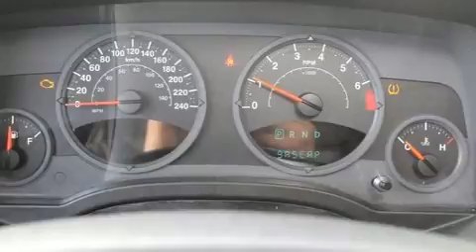2008 Jeep Patriot in Montréal, QC H1E 7K7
Nous avons tout un spécial sur le Jeep Patriot 2008. Grâce à la souplesse de son moteur 4 cylindres de 2,4 litres, les passages de vitesses se font tout en douceur, vous bénéficierez aussi d'une expérience de conduite confortable et prévisible. Parmi les principales caractéristiques on retrouve des vitres à commande électrique, un afficheur de la température extérieure, sièges chauffants, une banquette arrière à dossiers rabattables séparés, climatiseur, colonne de direction inclinable, essuie-glace arrière, et le télédéverrouillage. Jeep accorde la priorité à la sécurité et la protection en incluant: coussins gonflables à l'avant avec détecteur de poids du passager, rideaux gonflables pour protéger la tête, système antipatinage, système d'assistance au freinage, la mise hors de fonction du système d'allumage, et freins à disque aux 4 roues avec antiblocage. Le dispositif de stabilité électronique active automatiquement les sytèmes du véhicule pour vous maintenir en ligne droite. Ce qui nous rend fiers, c'est vous offrir uniquement des véhicules de grande qualité. Passez nous voir ou appelez-nous pour obtenir plus d'information.